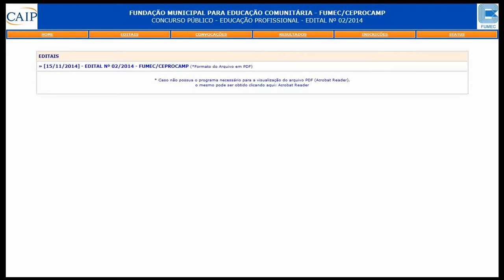Apostila FUMEC-CEPROCAMP 2014 / 2015 - Agente Administrativo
Garanta já a sua apostila para concurso público da Fundação Municipal para Educação Comunitária – FUMEC/CEPROCAMP, para o cargo de Agente Administrativo. São 10 vagas com remuneração de R$ 2.047,61 com carga horária de 36 horas semanais. Para concorrer à vaga o candidato deve possuir Nível Médio.

As inscrições serão realizadas no endereço eletrônico da Caipimes, no período de 24 e Novembro de 2014 a 15 de Dezembro de 2014. A taxa de inscrição é de R$ 40,00.

A prova está prevista para ser realizada no dia 18 de Janeiro de 2015.

- Língua Portuguesa
- Matemática / Raciocínio Lógico
- Informática
Conhecimentos Gerais / Legislação